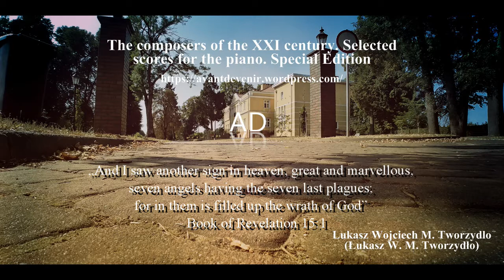AD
L. W. M. Tworzydlo, The composers of the XXI century. Selected scores for the piano. Special Edition, ADV Publishing, Gdańsk 2019, p. 18-19.
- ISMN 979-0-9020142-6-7